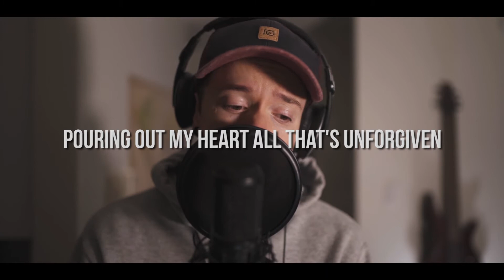A Day To Remember - "Resentment" vocal and guitar cover ft. Ben Page and Josh Ford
ADTR is putting out new music, you know we had to!